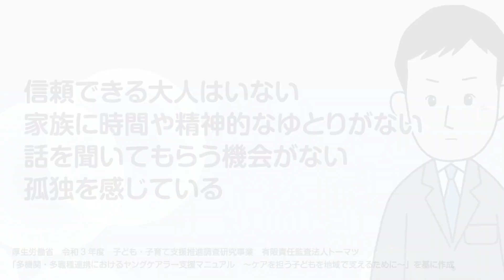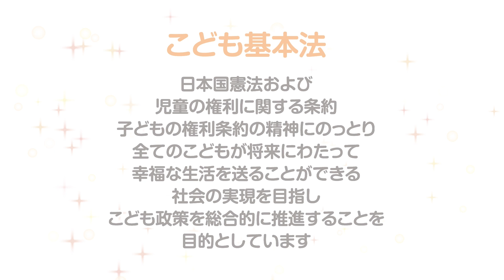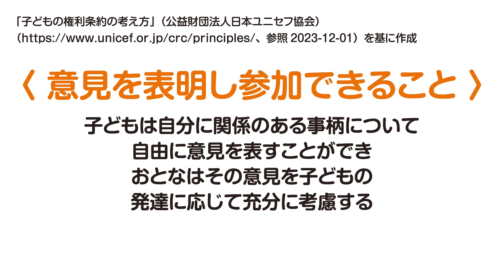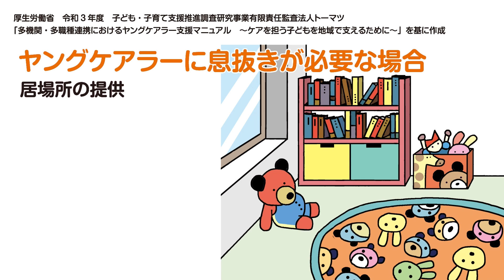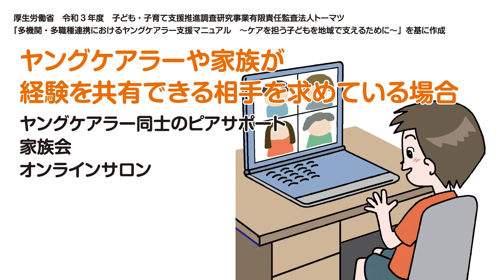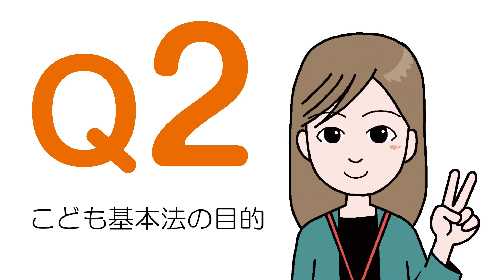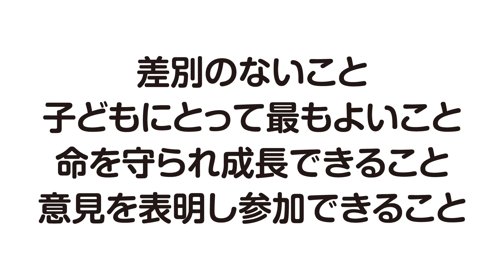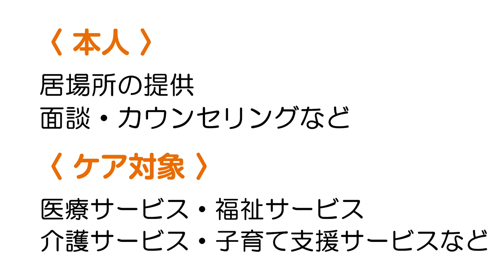福岡市ヤングケアラー相談窓口作成 関係機関等職員向けeラーニング動画②【支援の必要性】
関係機関等の職員を対象にしたeラーニング動画（30分程度）です。
ヤングケアラーへの支援や関係機関同士の連携、ヤングケアラー相談窓口との連携について学ぶためものです。
1部ごとに内容の振り返りのための問題を設けています（3部構成）。
◆他の動画はこちらからチェック！

この動画に関する問い合わせ先：
こども未来局こども家庭課／電話番号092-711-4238